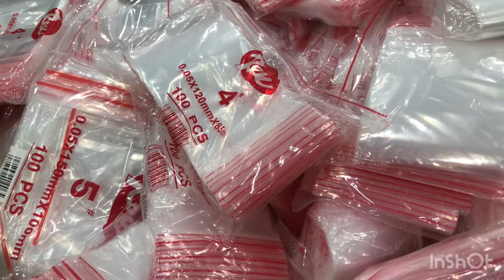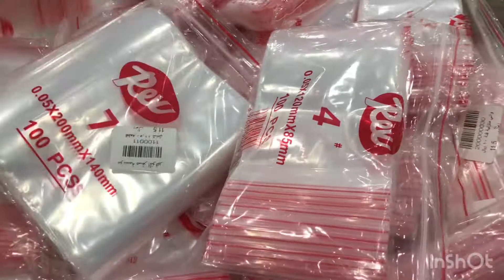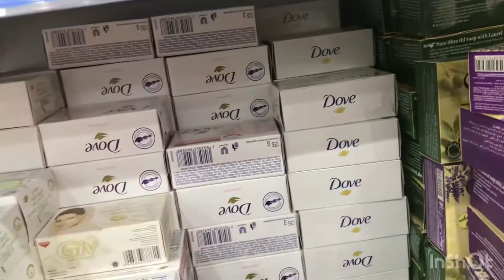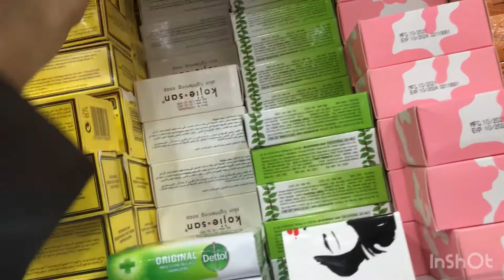All items 5 riyal